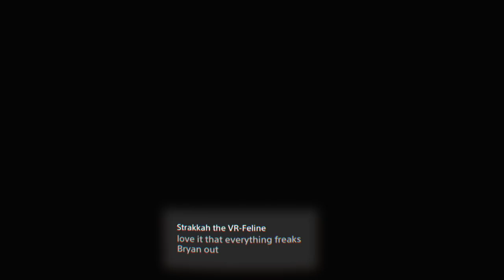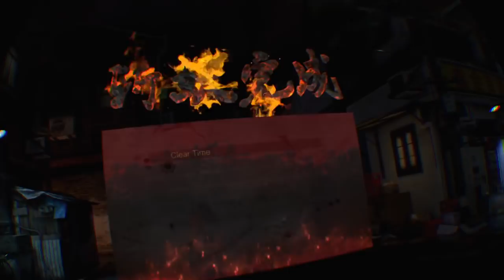The Walker | PSVR First Impressions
Out today on PlayStation VR.  Playing on a PS4 Prowith dual Move controllers, DualShock4 also supported.  Need I say more?  :D